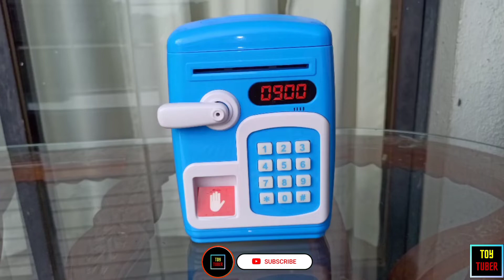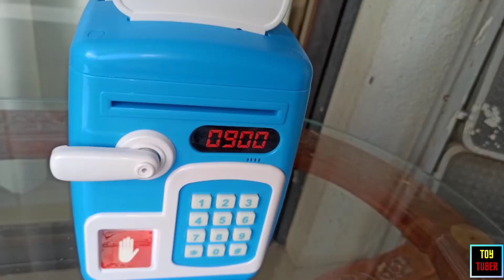Piggy Bank for kids review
Guys In this video we are going to unbox and review Doremon Piggy Bank for kids Doremon  with detail of the toys .

In our channel we unbox and review various toys if you also likes to watch toys videos then subscribe to our channel and don't forgpt to comment your suggestions after watching the videos

Iss video mai humne Doremon ke  Piggy back toy ko unbox kiya hai and isme humne test and detailed review kiya hai toy humne amazon se mangavaya tha iska link humne diya hai link pe click karke directly product ko purchase kar sakte hai

Product name 1:
Product Name 2

Best videos  for Youtubers:-